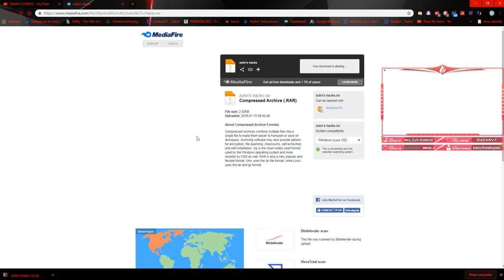EVEN BHOP SCRIPTS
I'm cheating lmao xD
2smart4u it's short vid cuz im planning something longer lol
Hop(p)e(d) you enjoyed! Peace